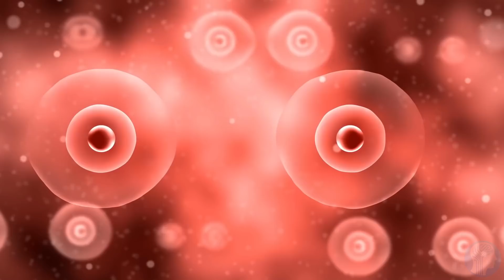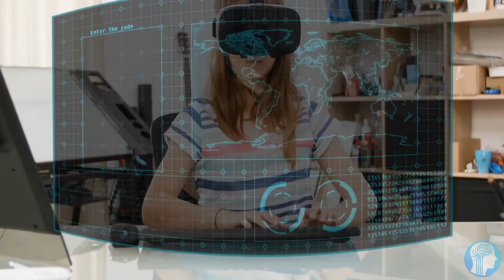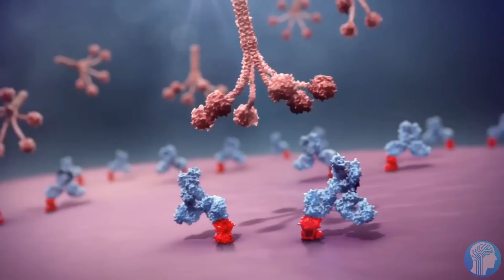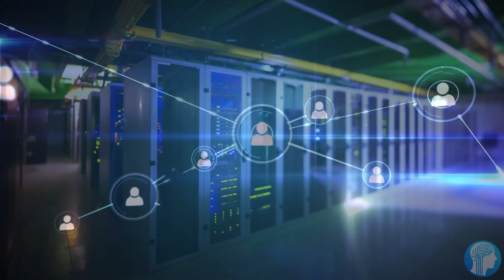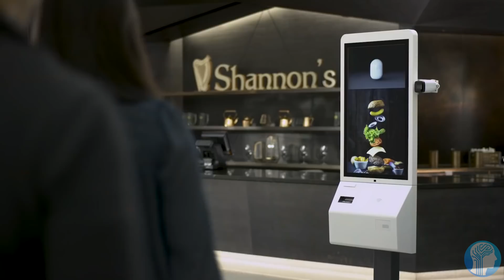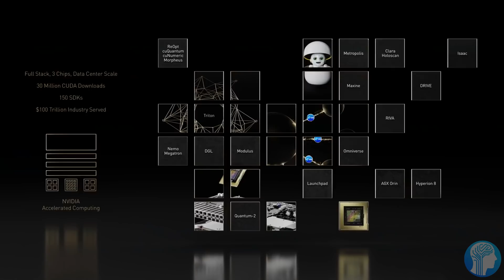NVIDIA Thinks we Live Inside a Simulation - Earth 2.0 Supercomputer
The Hardware Giant NVIDIA is now working on one of the craziest projects I've ever seen. They're attempting to build the fastest supercomputer ever made in hopes of simulating the entire earth in real time for climate research and potentially even more. They call this super computer Earth 2 and it's going to feature their most powerful next generation GPU's in the world. It'll feature multiple exaflops of performance and be supported by the government. I can't wait to see how this crazy project works out. It was announced by Jensen Huang at NVIDIA GTC 2021.
TIMESTAMPS:
00:00 The Simulation Hypothesis
01:29 What is Nvidia attempting to do?
03:10 What are supercomputers usually used for?
05:54 What is NVIDIA doing differently now?
07:02 Last Words